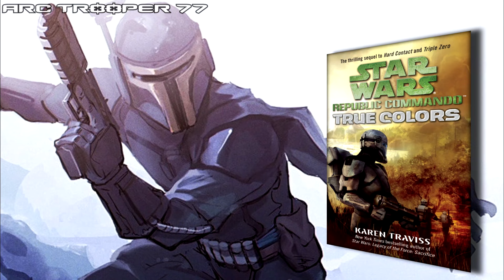El Escuadrón Delta: Los Mejores Commandos de la República | Archivos del Templo | Loquendo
NOW YOU'RE A CLONE 🗣🗣‼‼
WITH HEART OF STONE 🗣🗣‼‼
Índice:
00:00 Introducción
01:19 Capítulo 1: El Desarrollo de Republic Commando
03:27 Capítulo 2: Un Entrenamiento Duro pero Efectivo
06:31 Capítulo 3: La Batalla de Geonosis
08:49 Capítulo 4: A bordo del Acusador
11:38 Capítulo 5: El Escuadrón Omega
14:09 Capítulo 6: La Caza de Ko Sai
18:12 Capítulo 7: Una Gran Perdida en el Escuadrón

Star Wars: Episodio II: El Ataque de los Clones
Star Wars: Episodio III: La Venganza de los Sith